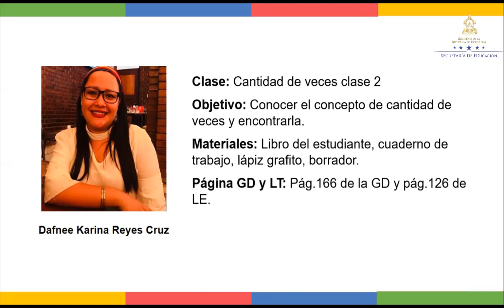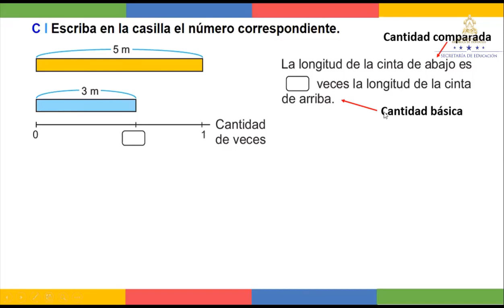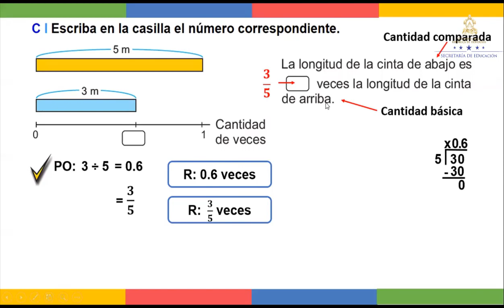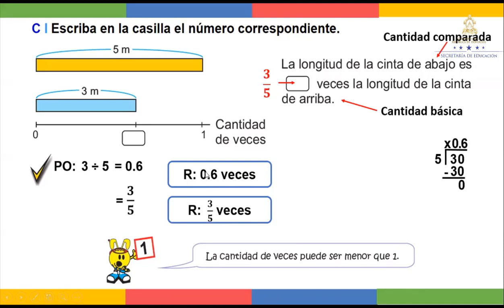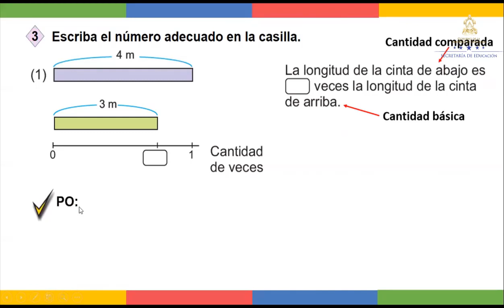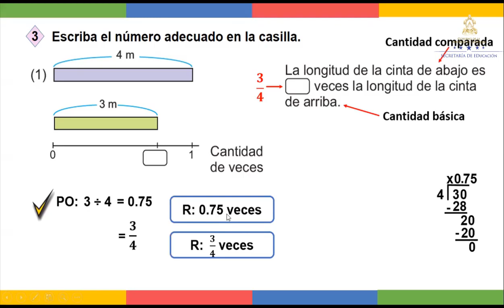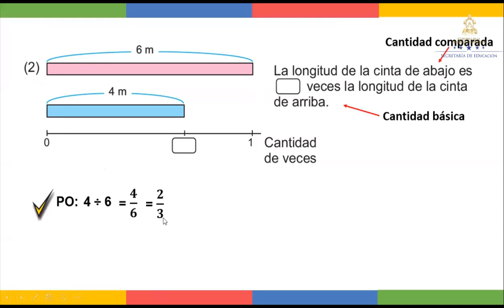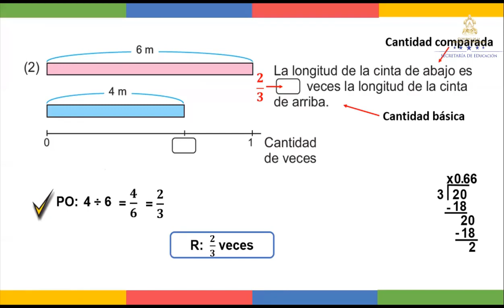Cantidad de veces clase 2 - Sexto Grado - Matemáticas